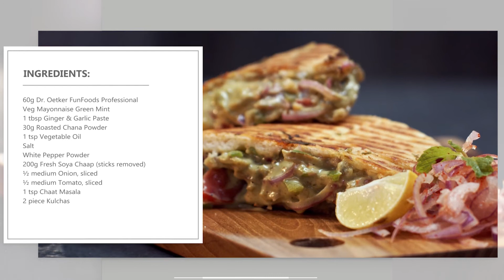Soya Tikka Kulcha made with FunFoods Professional Veg Mayonnaise Green Mint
Here's a minty delight straight from chef's imagination. Veg Mayonnaise Green Mint is added to the soya marination to bring out the perfect tikka flavour of Soya Tikka Kulcha. Demonstrated by chef from the Creative Kitchen of Dr. Oetker FunFoods Professional.
Dr.Oetker FunFoods Professional provides solutions for HoReCa, QSRs, Caterers & Bakeries.